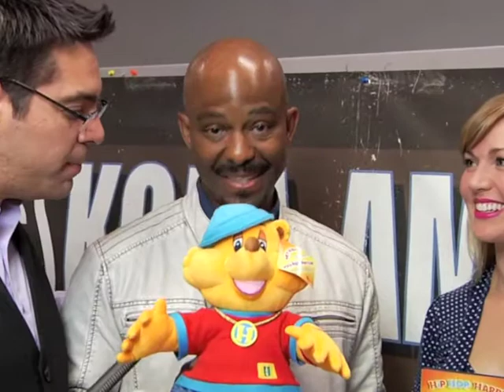Live With Aaron Kelly - Aug 30th Promo! Guest Model Rosie Mercado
Live With Aaron Kelly Promo Aug 30th promo! Guest: Model Rosie Mercado!  Tune in Thursday @11am on NBC News Radio kcaaradio.com /1050am

Our last show at 11am.  Next week we move to 2pm on Thursday :)